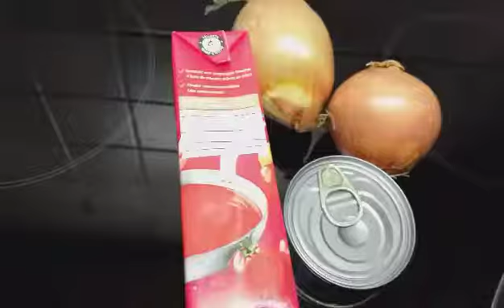وجبة سريعة لذيذة ان كنا خرجنا او جد مشغولين